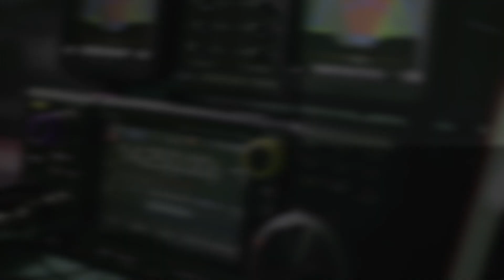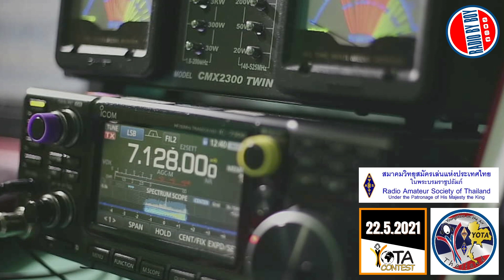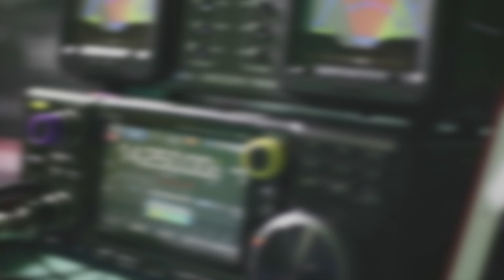E25ETT -- YOTA Contest 2021 [ตัวอย่างการสนทนาในการแข่งขัน]